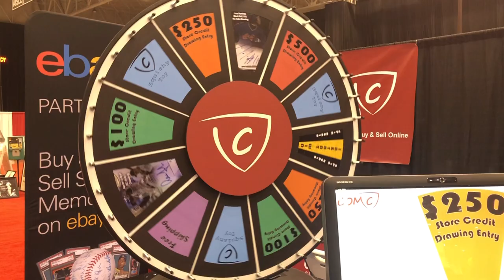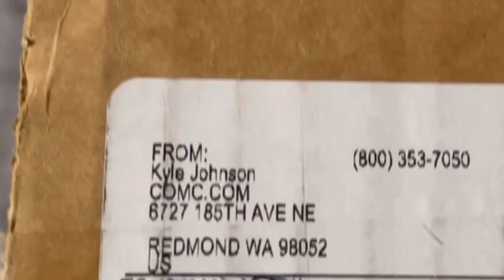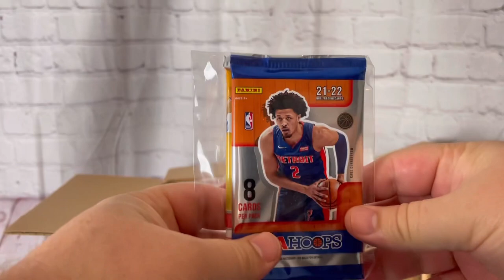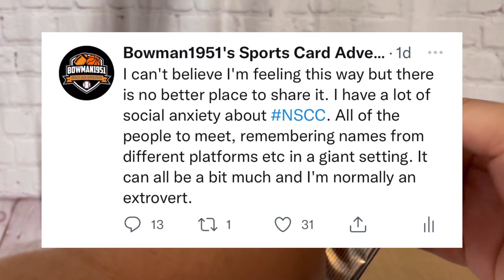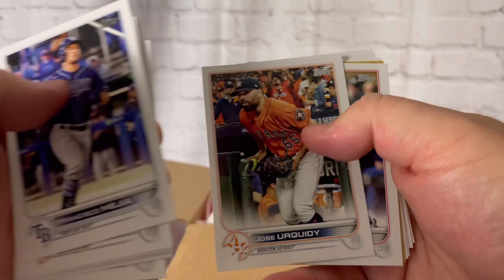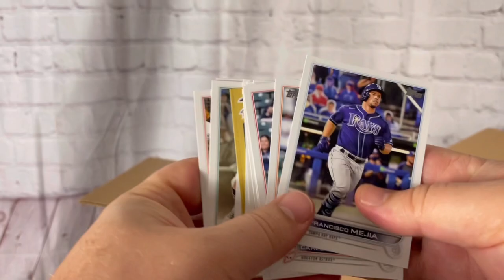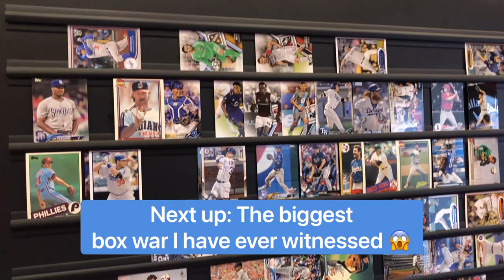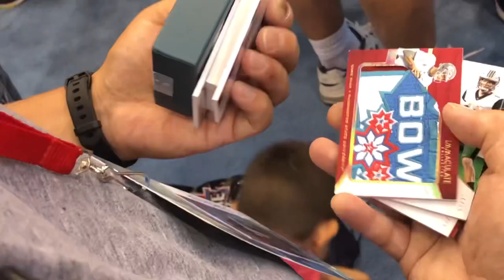RANDOM PACKAGE FROM COMC - LET’S TALK ABOUT THE AC NATIONAL!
Random gifts are always fun and I figured I open this one on camera. It came in from Check Out My Cards, COMC.com. I have been a loyal customer of theirs for over five years both as a buyer and seller, made videos about the quality of their raw cards & how they will grade along with showing off my PC items I purchased from them.

Since I took a long hiatus, I explain why and get into some Atlantic City NSCC talk along with footage from the last National I was at.

I can’t wait to see everyone in just a few short days!